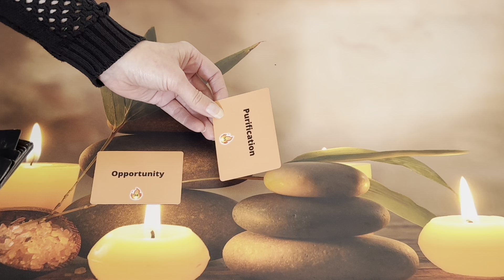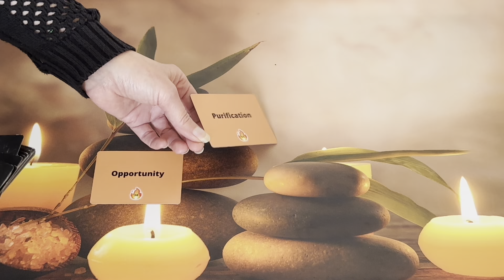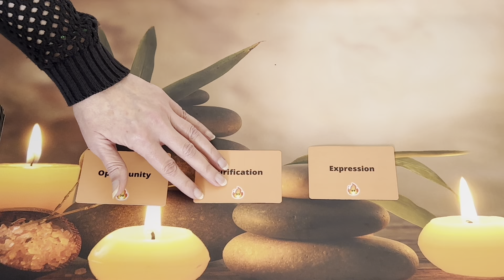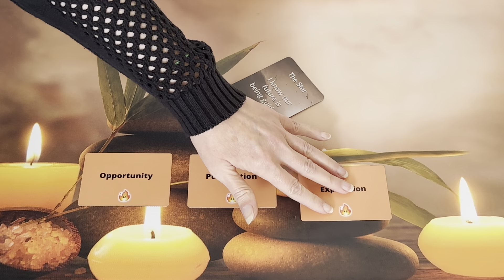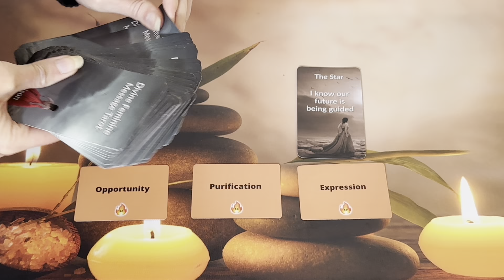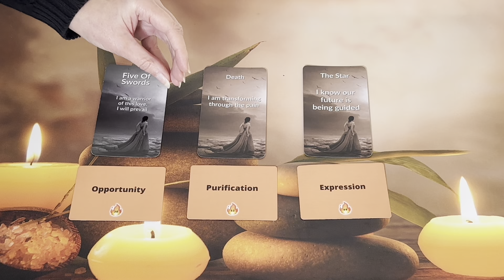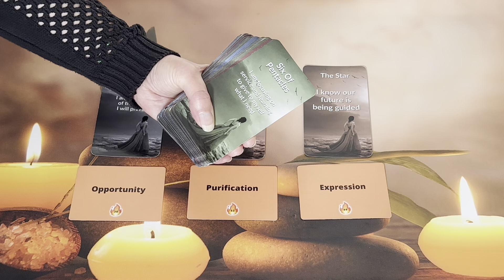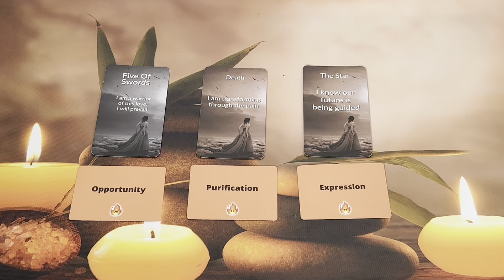🔥DF to DM Channelled Messages🔥 I am a Warrior of Love and nothing Will Get Me Down ❤️‍🔥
🔥DF to DM Channelled Messages🔥

30 Minute DM to DF Reading  - £30 / $37.35

45 Minute Reading - £52 / $64.74

60 Minute Reading- £70 / $87.15

1 Hour Phone Session -£100 / $124.46
2 Hour Phone Session -£200 / $248.93